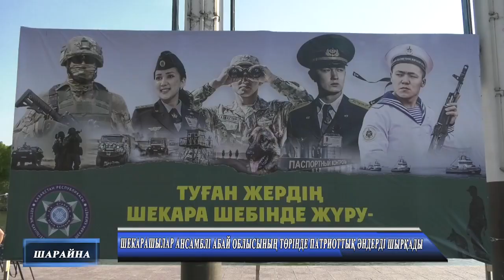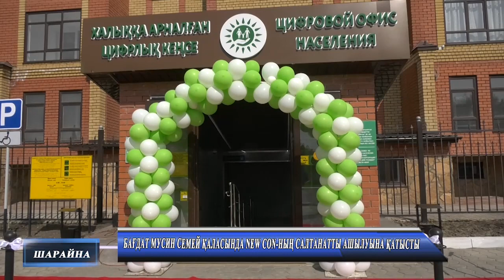Жаналықтар 26 05 2023